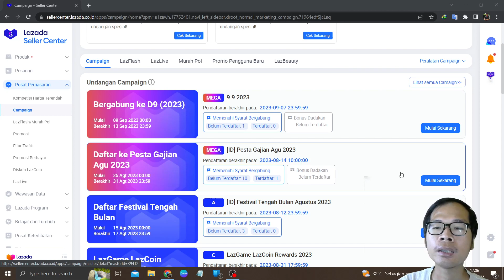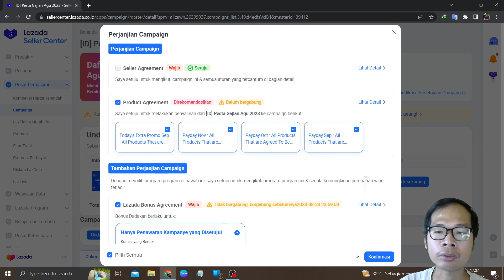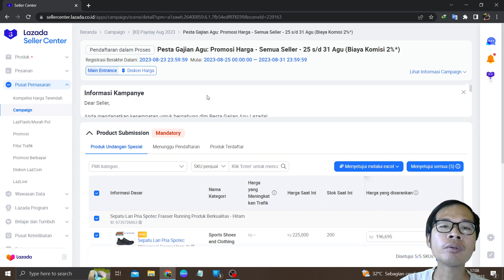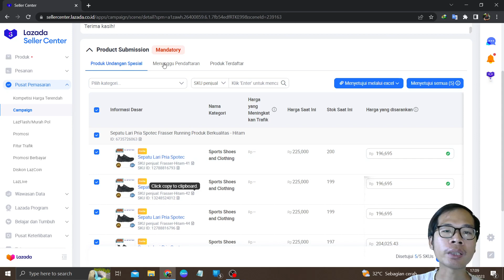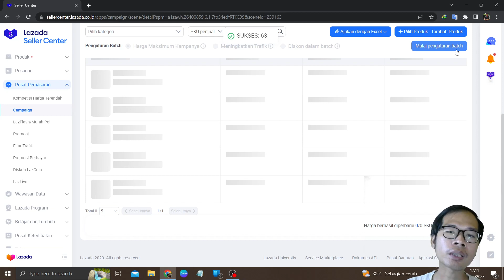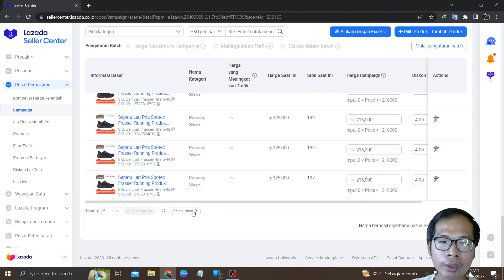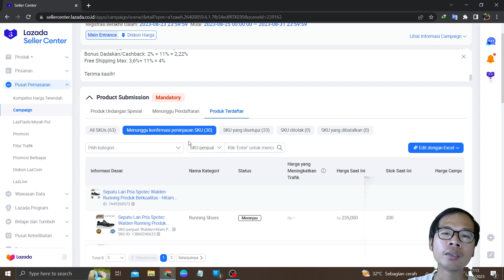Daftar Pesta Gajian Agustus Merdeka Sale Promosi Utama Di Lazada Tapi Cek Dulu Harga Sebelum Daftar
Di video ini seperti biasa saya akan menjelaskan tentang: Daftar Pesta Gajian Agustus Merdeka Sale Promosi Utama Di Lazada Tapi Cek Dulu Harga Sebelum Daftar